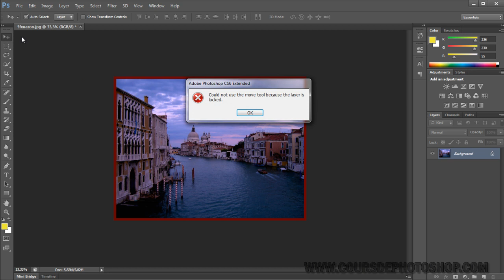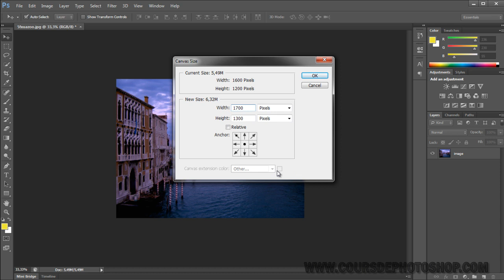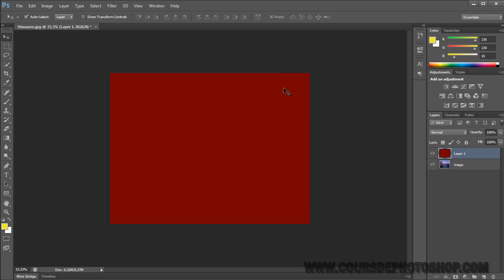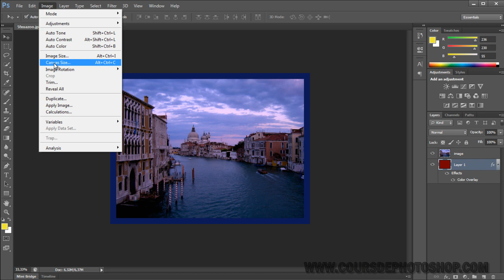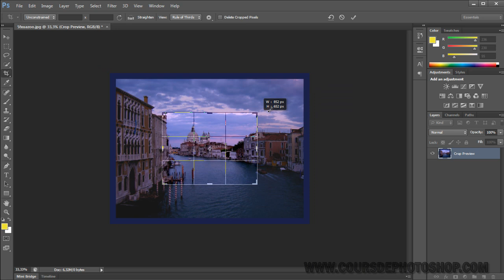04.6 - Canvas size et crop proportionel Tutoriel photoshop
Cours de Photoshop | Canvas size et crop proportionel